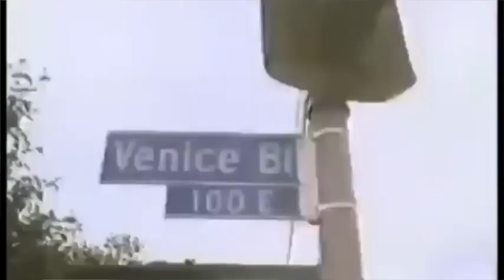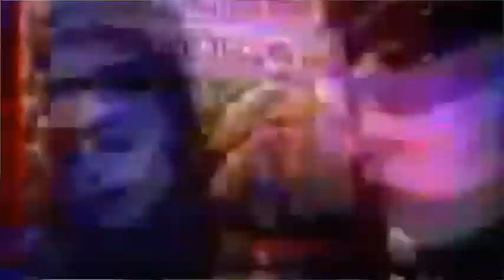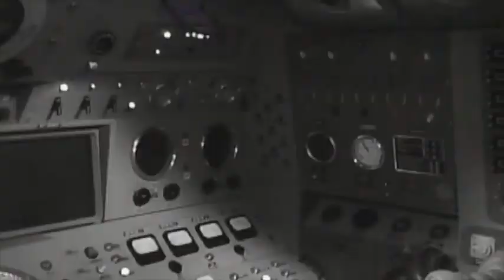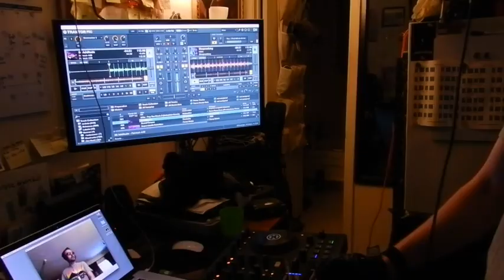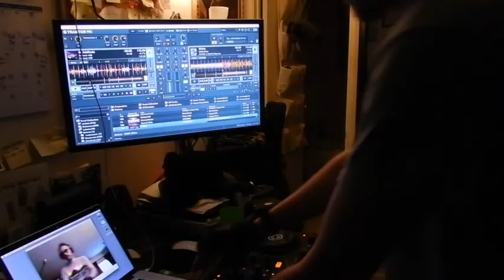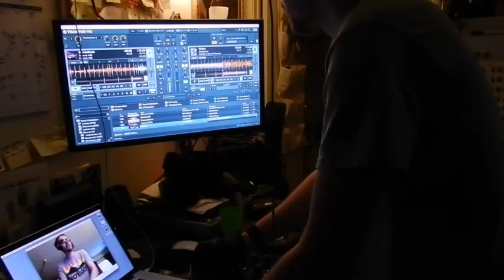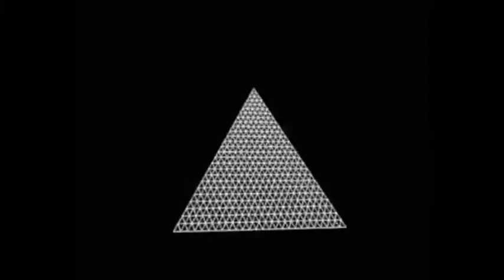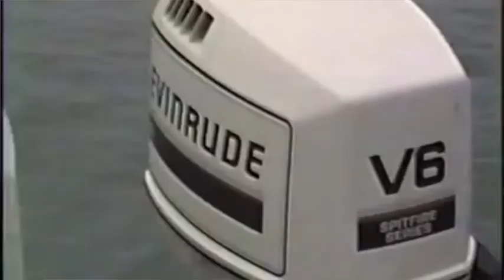XYLE LIVE IN THE LAB 01212019 PART 1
Von Kaiser - Wolfhart (0:00)
SebastiAn - Dolami (5:16)
Com Truise - Memory (8:54)
NINA - Sleepwalking (12:23)
Format-440 - '86 Attitude (16:38)
9000 Miles - Mutus (21:16)
Absolute Valentine - She’s A Dancer (23:34)
Synthwave Redneck - The Loneliness Of Space Travel (27:52)
DARKEST - Ave Generosa (feat. Kristine) (31:54)
The Northern Lights - Feels So Right (35:38)
Gunship - The Video Game Champion (38:49)